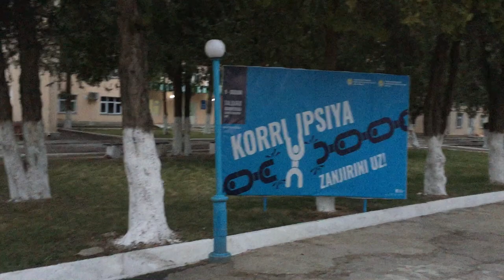Bulung’ur Tumani 5-Kolleji 🏢 | Булунгур Тумани 5-Коллежи 🏢 | Videoni 2-Qismi 🎥...